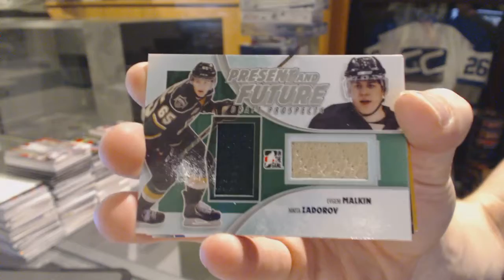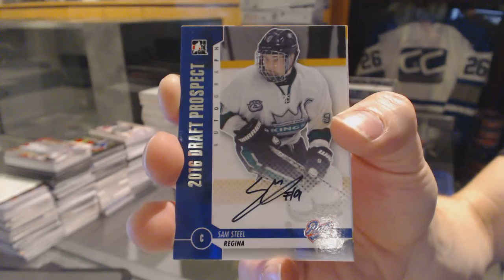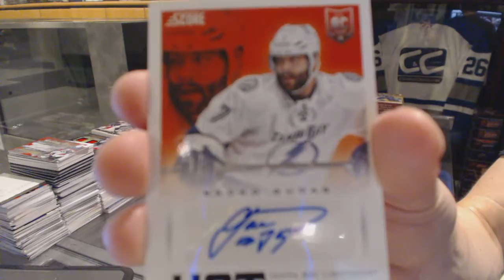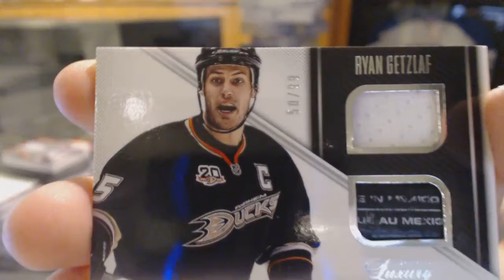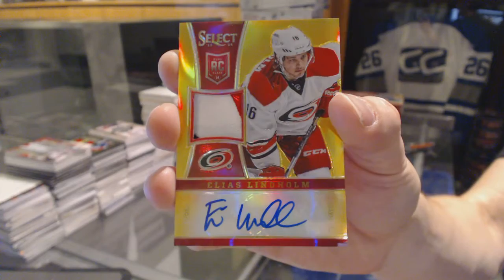12-13 ITG Draft Prospects & 13-14 Panini Rookie Anthology Hockey Box Break - C&C GB #6329